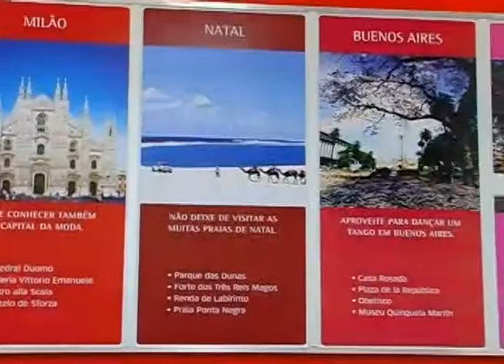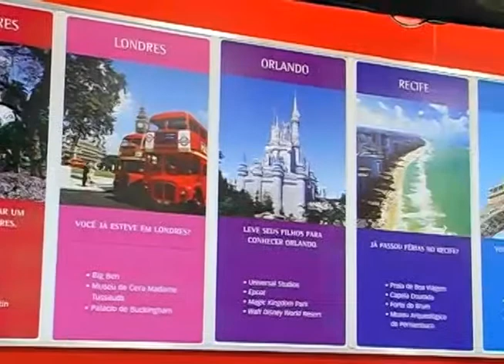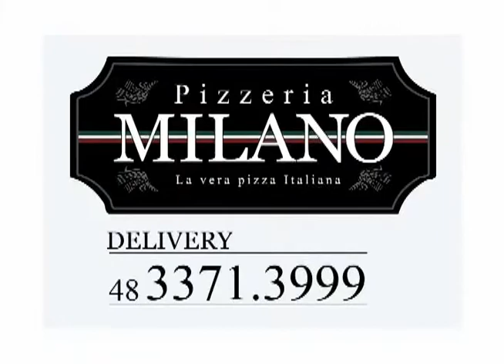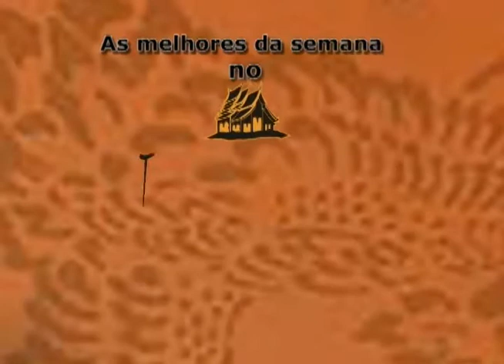TAM Viagens No Bon ivant Record News SC